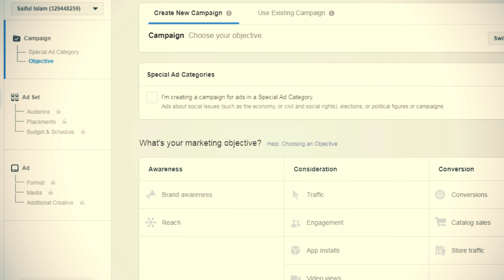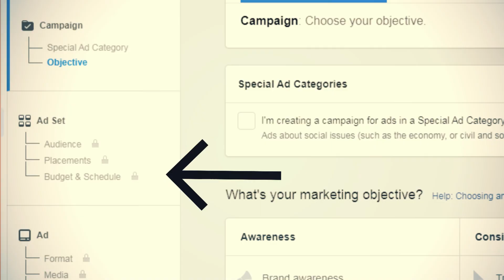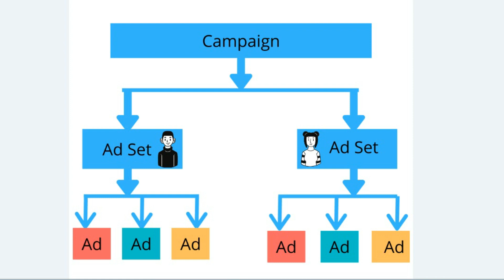ফেসবুক এডভার্টাইজিং এর যে বিষয়টি আপনার অবশ্যই জানা উচিত - Facebook Marketing Bangla Tutorial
Facebook Marketing Bangla Tutorial ফেসবুক এডভার্টাইসিং এর যে বিষয়টি আপনার অবশ্যই জানা উচিত - Check out my Facebook marketing and advertising Course

There are three main components on Facebook ads these three components are as follows
1. Campaign
2. Ads set/advert set
3. Ads

Campaign: This is your objective of why you are running the advertising campaign on Facebook. Maybe you want to get more customer calls or reach.

Advert set: this is the place where you will set your target audience.
Ads: In this section, you will run your ads or communication messages.